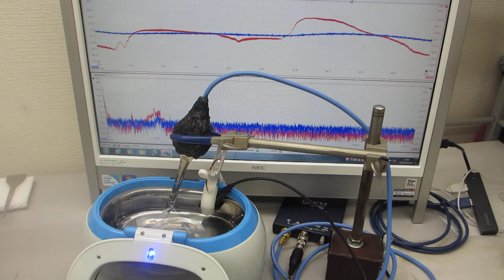超音波の音圧測定解析評価（超音波システム研究所）